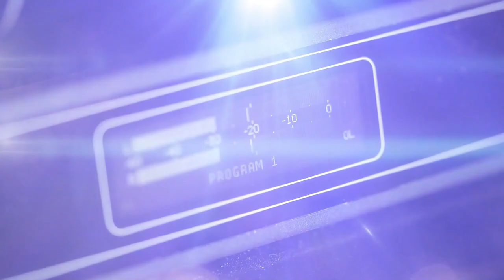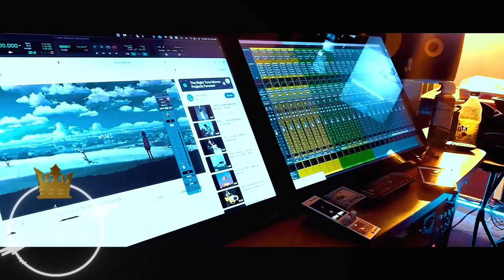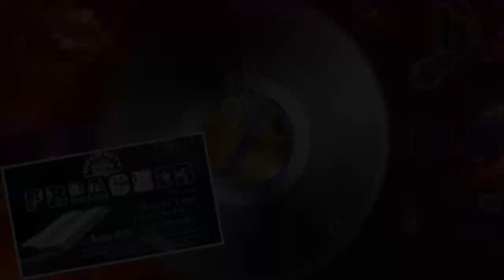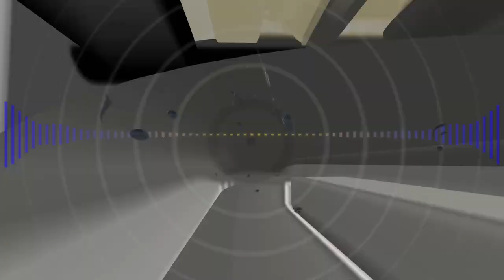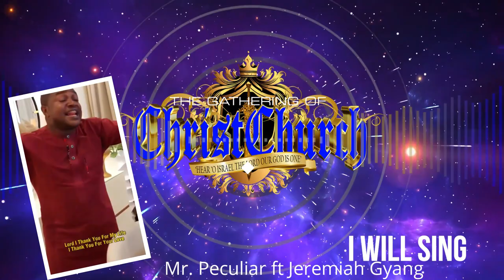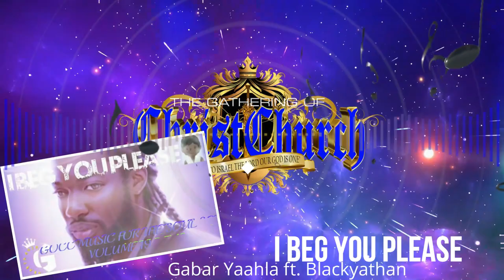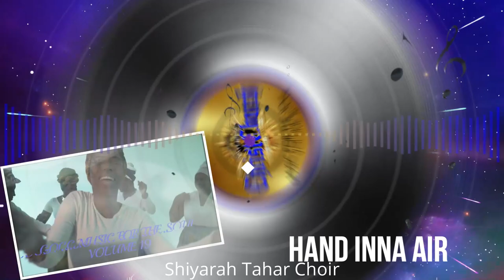GOCC MUSIC FOR THE SOUL VOLUME 19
The Hebrew Bible Academy Intro 00:00
1.  A Message from our King ~ Malakyaahla 01:31
2.  My Worship ~ T.K.K ft. Stevie Diamond 04:47
3.  One Love ~ One Lily 09:37
4.  Change ~ Yarden Iman 12:40
5.  Ahayah loves you ~ Ahyalawan ft.A'Tara 15:19
6.  Glory,Praise & Honor ~ Bara7al 17:51
7.  Endure ~ Gabara Music ft. Michahla 20:04
8.  Wanna be where you are ~ Nathann 22:58
9.  Light Work ~ King Tazawar 25:06
10. Like That ~ Lion & King ft. Tazabah & Brotha Bron7e 28:27
11. Preacher ~ Brewnity ft Ahch Trip Teruwah & Yahsa 33:09
12  Never going Broke Again ~ Peculiar People 36:56
13. Hour of Temptation ~Chaasadahwar  ft. Lion & King 39:38
14. Tribe ~ Qadam Rawchaa ft.Zamarayah 45:27
15. Righteous Party ~ Shadayawar ft. Anaviel the Servent 48:18
16. Return of Yashaya ~ Nathann 51:03
17. Israelite Woman ~ Selah Music 54:07
18. My Tribe ~ One Lily 57:40
19. I will Sing ~ Mr. Peculiar ft. Jeremiah Gyang 01:00:28
20. Wear this Crown ~ Darak Ibar 01:04:54
21. Bring Us Home ~ Davheed Yahuda ft, Spyder Da Chief & Samantha Bagley 01:07:33
22. All Odds ~ Yapah Q Music 01:10:42
23. Not Nuthing ~ Brotha Bron7e 01:14:37
24. Better Me ~ Ahch Sham 01:18:40
25. Rise and Pray ~ Brewnity ft. Ahmath Shaud Yahawadah & Yahsa 01:21:21
26. Love the Lord ~ Ahyalawan ft Yaqwam & Nathann, 01:26:40
27. I beg you Please ~ Gabar Yaahla ft.Blackyathan 01:28:51
28. False Doctrine ~ Zion Sister 01:31:42
29. Give Ahayah Praise ~ Bara7al 01:35:30
30. Truth Music ~ Raash Yasharahla 01:37:13
31. Hand inna Air ~ Shiyarah Tahar Choir 01:39:02
32. I wouldn't Trade You ~ Yahsa 01:42:49
33. Unbridled Tongues ~ TruthIsReal 01:46:40
34. Bleeding ~ Sista Dannyelle ft. Ahyalawan & Bron7e  01:51:35
35. Deliverance ~ Banah Chakamah 01:56:30
36. Livingroom Praise ~ The born of Levi experience 02:00:20
37. Virtuous Wife ~ One Lily 02:06:19
38. While making Me Over ~Yarden Iman 02:08:24
39. The Recruitment (Outro) ~ Yawasap. 02:11:51